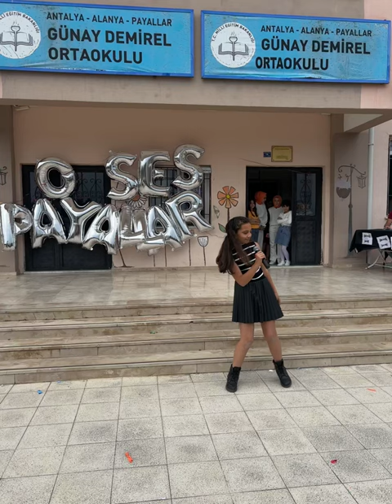O Ses Payallar 2024. Ecrin ☺️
Her şey seninle güzel